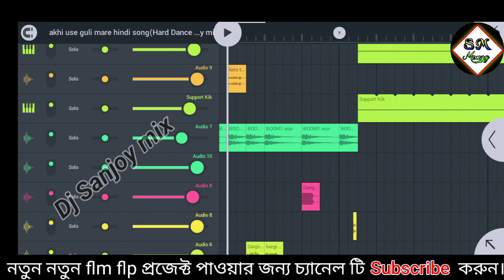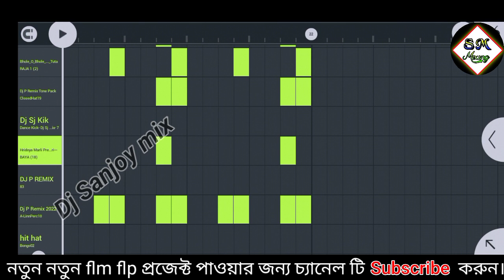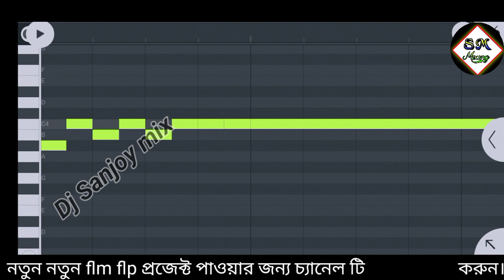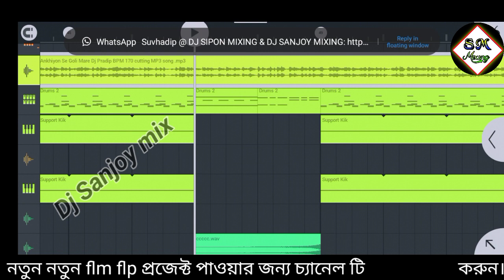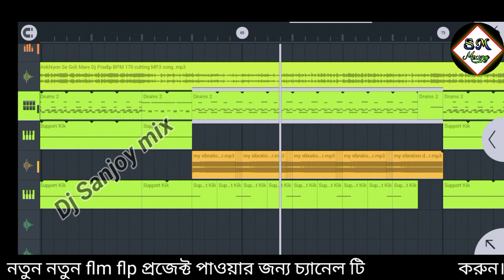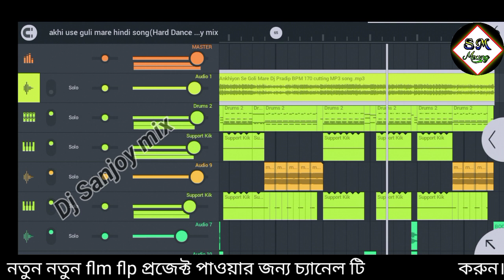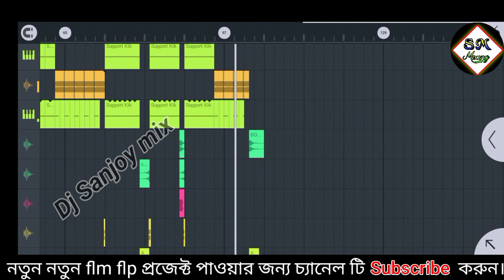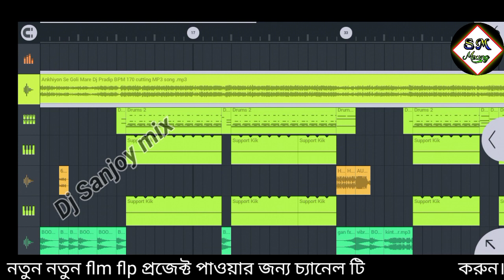ankhiyon se Goli mare old hindi competition song flm dj Sanjoy mix _Dj Dinu Style flm flp project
hindi flm flp project humming bass 2022 _matal dance mix Dj Sanjoy mix

|| humming bass flm flp project 2022 dj P Remix  style mix free flm

New song competition flm /flp

new competition flm/flp project 2022 dinu style flm fl studio

my whatsapp gorup link

video te  pasoward hai

dhol sampel pack
purulia vocal pack
dj dinu competition dailok
dj dinu over bass
dholki brack patten
purulia khol sampel
Tapori loops sampel pack

Competition hindi dj song || Full hard Virbetion bass mix _ Dj Dinu 2022 Style

DJ dinu new competition song 2022
DJ dinu vibration competition song
DJ dinu over humming long  bass competition song
DJ dinu  song 2021
DJ dinu vai
DJ dinu onda bankura
DJ dinu DB Music center
DJ dinu baus horen competition music
DJ dinu all hits competition music
DJ dinu competition 2020
DJ dinu full competition gaan
DJ dinu competition bass
DJ dinu vhai full competition 2021_2022
DJ dinu production
DJ Amit
DJ Amit via
DJ dinu humming long bass
maa rakhakali competition gaan
maa rakhakali new competition DJ song
rahi sound competition DJ
rajlaxmi sound
joy maa durga competition DJ song
DJ C present
DJ dinu over bass  competition song
DJ B C M
DJ  S M C mix.in

video tag DJ dinu